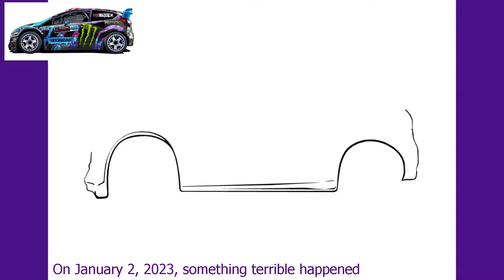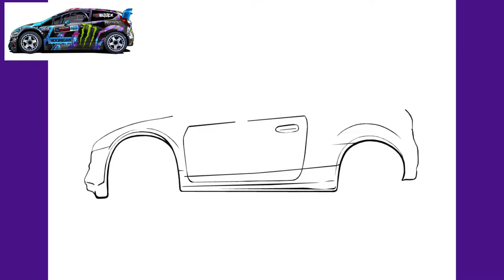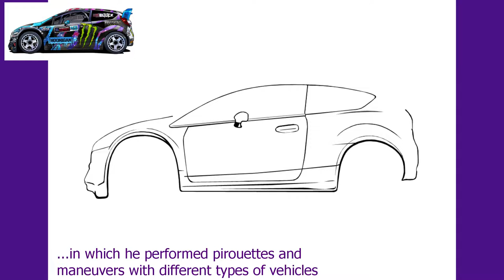Ken Block, Ford Fiesta ST RX43 - How to draw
A tragic accident happened in early January. The Rally driver famous for his stunts died at the age of 55. This news is very sad, here goes my tribute. Write in the comments if you knew Ken and which other driver I should draw here. Thanks for the visit.